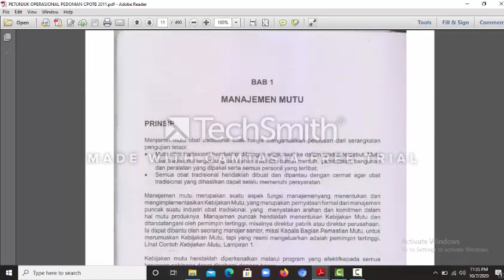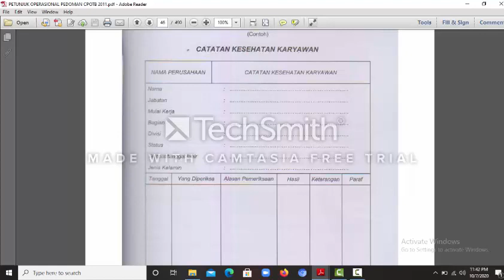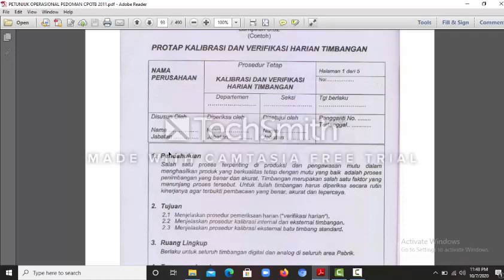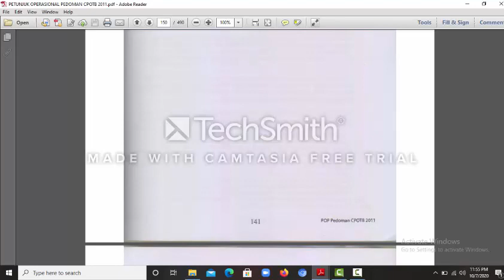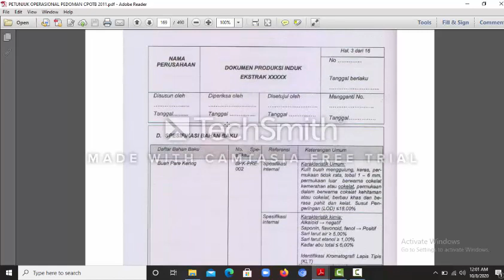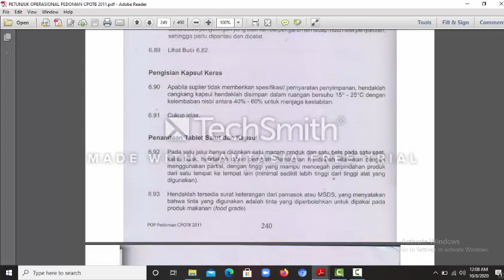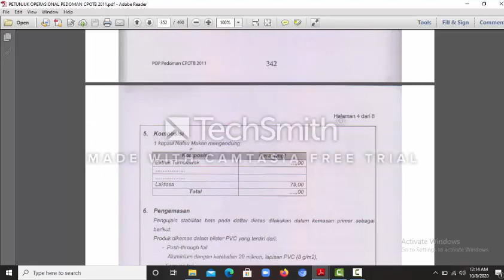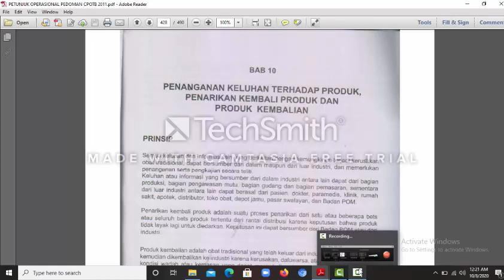CPOTB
KULIAH TSF P6